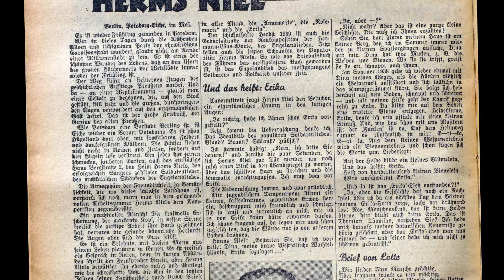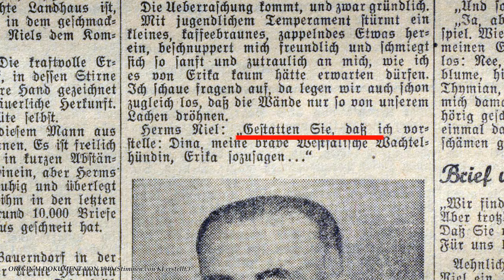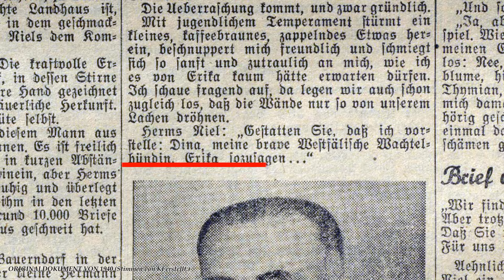Erika Lied - 1938 - ORIGINALDOKUMENTE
Herms Niel, der Schöpfer von "Erika", einem beliebten Lied aus der Nazizeit, hatte sich 1938 gehörig geschämt.
Er hatte das Heidekraut "Erika" verwechselt. Auf dem kleinen Berg, den er im Sommer 1938 mit seiner Hündin zu kleinen Spaziergängen aufsuchte, blühte gar keine "Erika"! In einem Interview, das 1940 in der Nähe von Potsdam geführt wurde, erzählte Herms Niel (NSDAP Mitgliedsnr. 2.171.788) diese heitere Anekdote über die Entstehungsgeschichte seines Liedes "Erika".